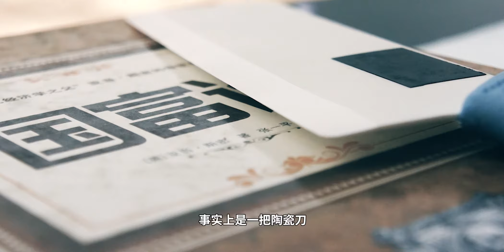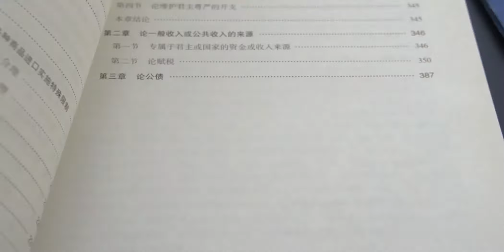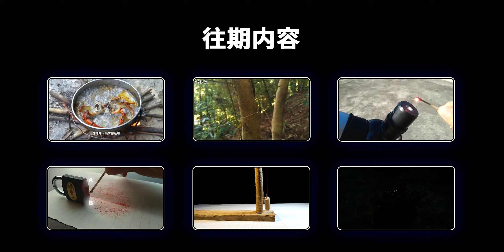硬度堪比鑽石的陶瓷刀，遇上鋼制刀究竟誰更強？